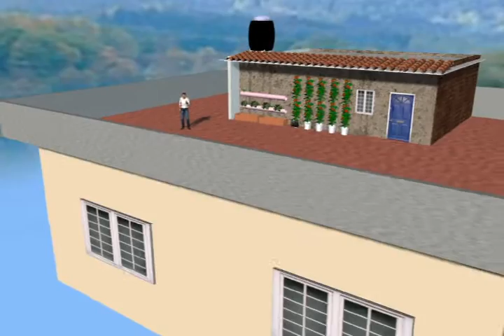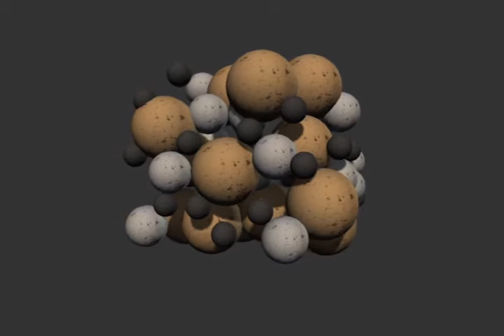T 1 Requerimientos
Serie de video tutoriales para establecer huertos urbanos, divididos en distintos tópicos.